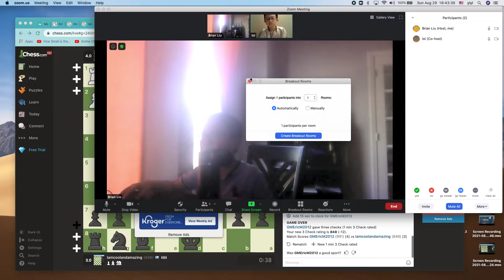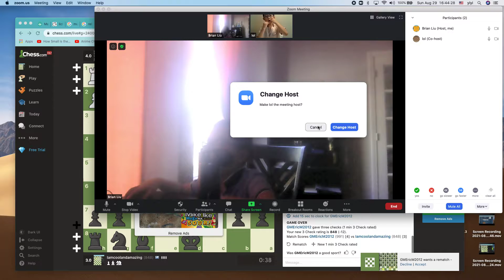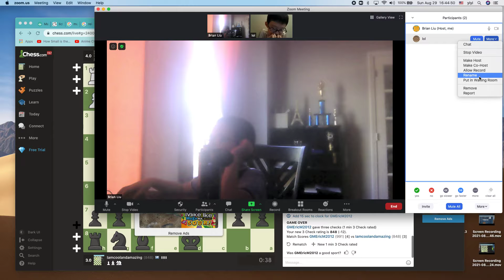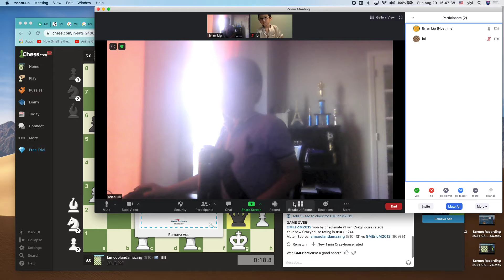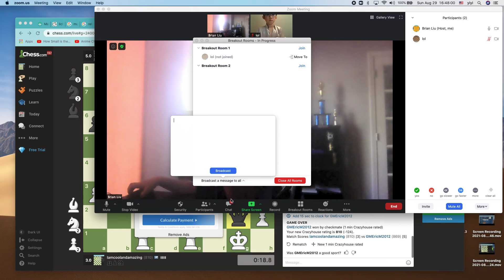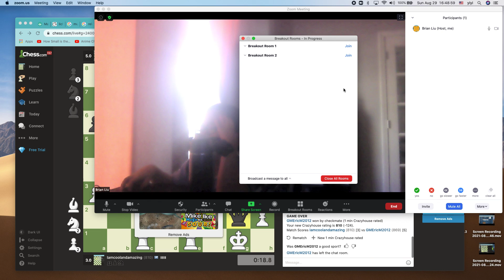OH. NO my space so I have to upload